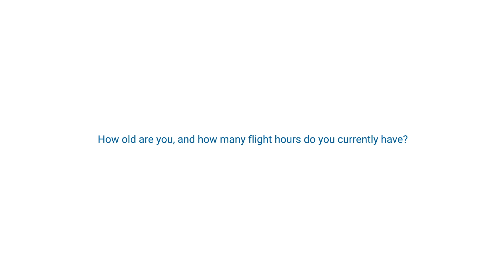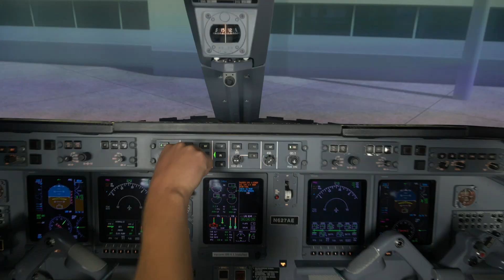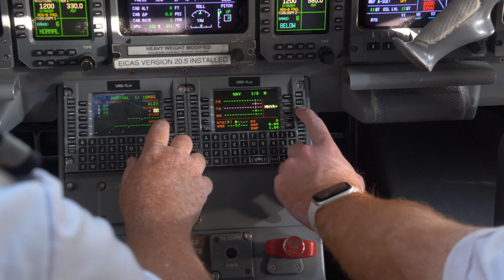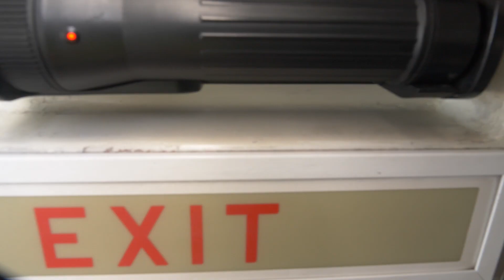From Flight Student to First Officer: We asked this pilot the same questions, two years apart!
When we first met Cameron in 2019, he was a part of Piedmont's Ambassador Program. A few months later, after reaching 500 hours of flight time, he became a Piedmont Airlines Cadet. Fast forward to 2021, and Cameron is now a first officer at Piedmont, flying the Embraer 145. Thanks to the Cadet Program, Cameron secured his future at Piedmont at 19 years old, and now at 21, he is Happier Than Ever. Watch as we ask him the same interview questions as we did in 2019, today.

Learn more about about careers at Piedmont at Piedmont-airlines.com

At Piedmont Airlines, we are proud of what we do each and every day. Our pilots are some of the best in the industry, our safety record is unparalleled, and we offer outstanding benefits and travel privileges. From coast to coast, Piedmont employs over 8000 aviation professionals in customer service, maintenance and flight operations.  Start here and see how far you can go.

Keep in touch on our other social media platforms!

Apply today to work for Piedmont!